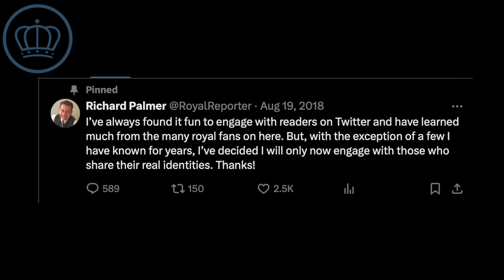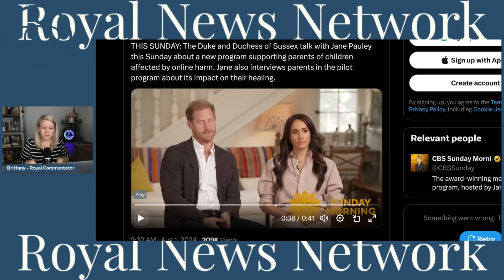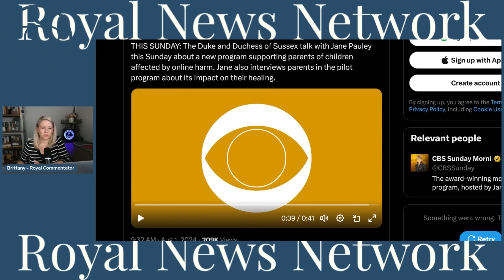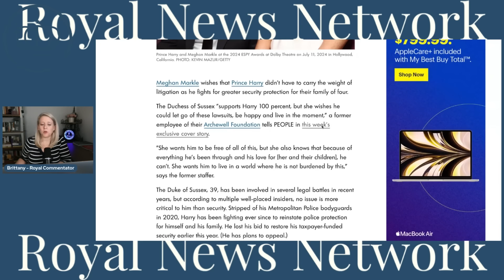Tensions are High, as Prince Harry & Meghan Markle Revealed as HYPOCRITES in CBS Preview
HYPOCRITES: Prince Harry & Meghan Markle's Advocate for Social Media Safety Despite Sussex Squad

YouTube.com/RoyalFashionNews